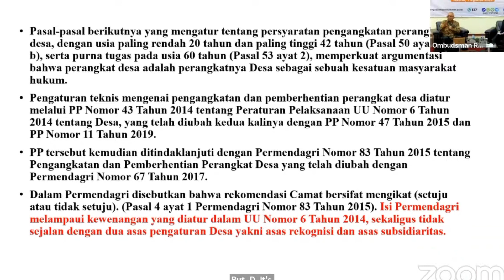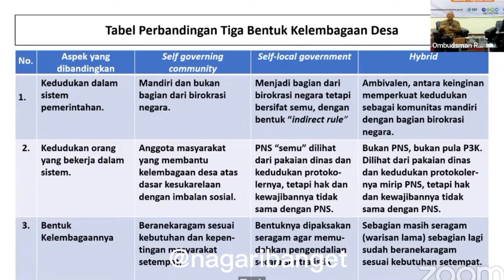HIGHLIGHT KAJIAN PERANGKAT DESA DALAM UU DESA DIANGKAT MENJADI ASN PPK?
Diskusi Publik "Perbaikan Kebijakan Mengenai Perangkat Desa Dalam Agenda Revisi Undang-Undang Desa" tanggal 1 Agu 2023  @OmbudsmanRI137